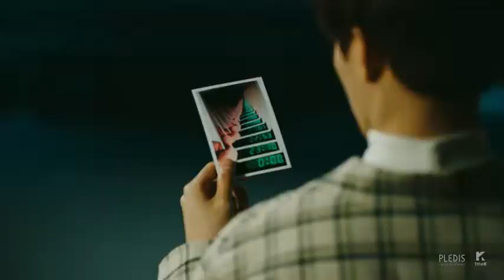Seventeen (getting close)